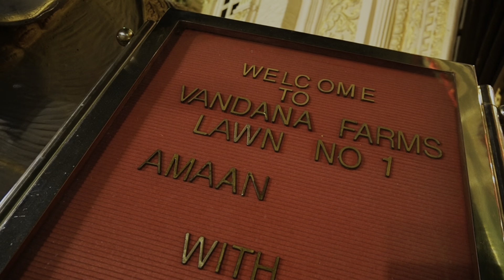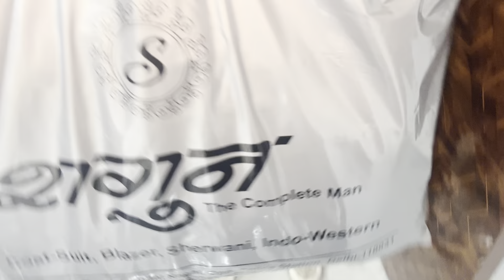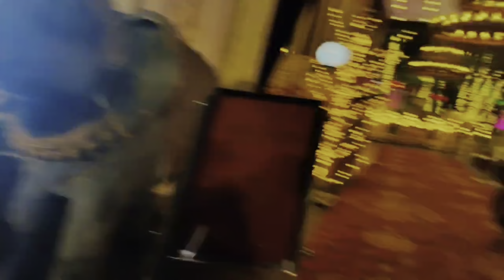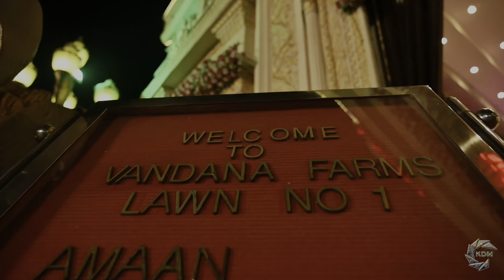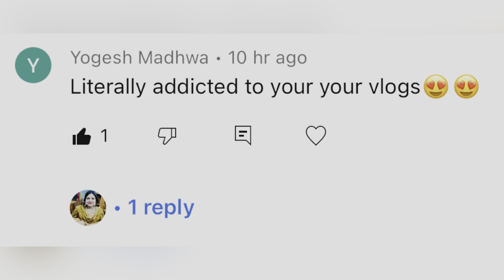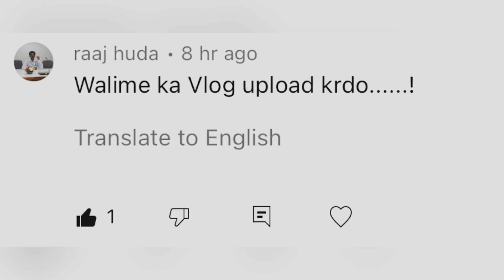Amaan Ka Reception | Vandana Farm| Family Vlogs